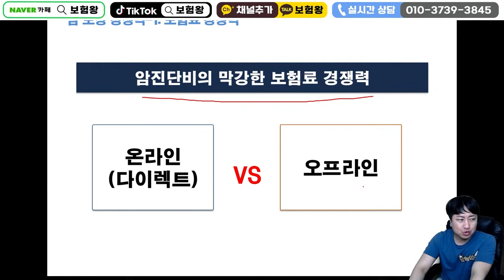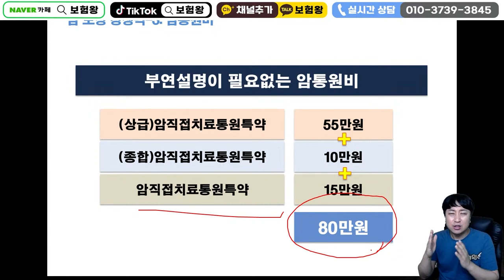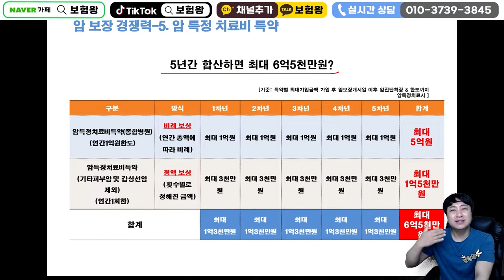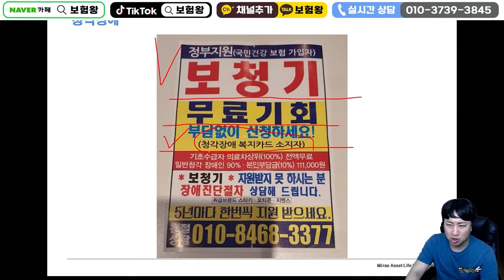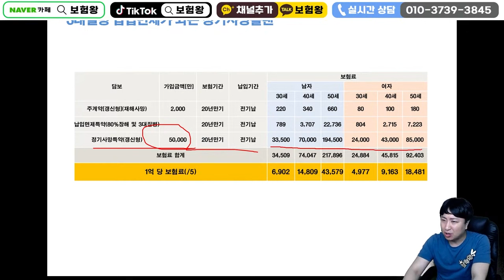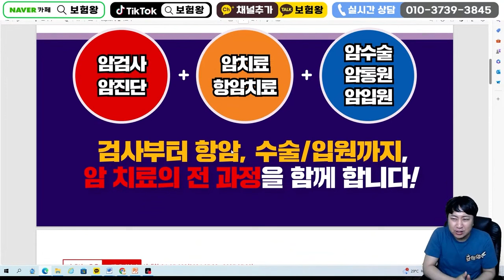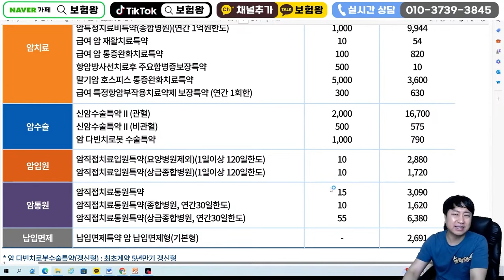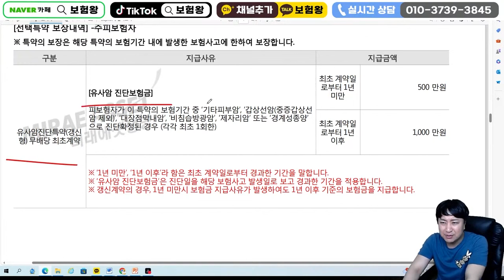보험설계사끼리만 가입하는 가성비쩌는 암보험!!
안녕하세요~~

가성비쩌는 암보험 추천합니다

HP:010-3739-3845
카톡친구추가:r2an
카톡플러스친구:보험왕검색